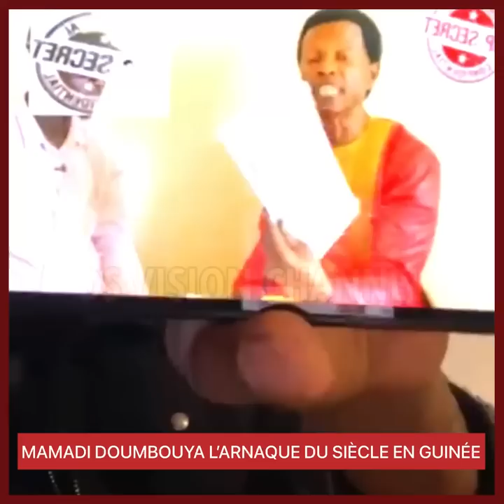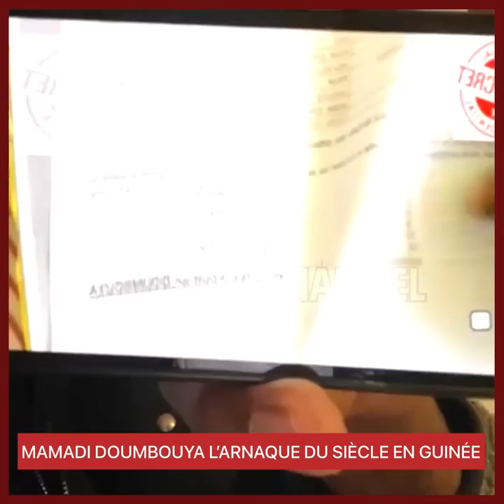MAMADI DOUMBOUYA L’ARNA*QUE DU SIÈCLE EN GUINÉE